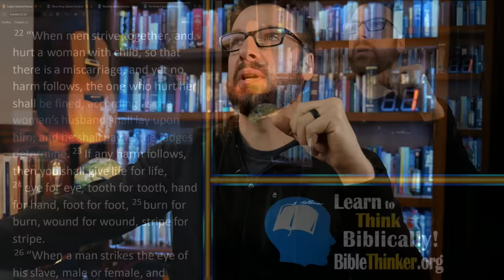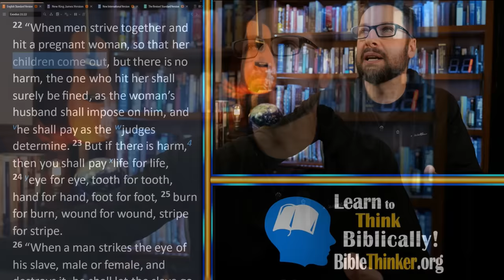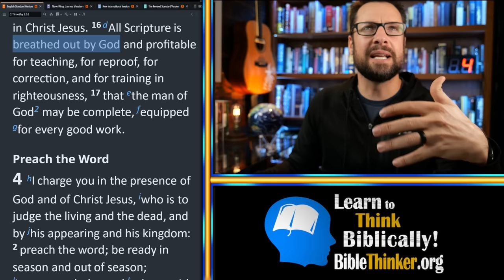10 Questions with Mike Winger (Episode 2)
Question Time Stamps for Quick Reference:
0:00 - Intro
1. 0:05 {Does Exodus Condone Abortion?} Does exodus 21: 22 really condone abortion? I've seen multiple commentaries and translations, and it does really seem like abortion is accepted as the baby's life appears to be less valuable.
2. 10:58 {How Long to Date Before Marriage} Is being in a long-term dating relationship wise? And how long should you wait for someone to make the decision to marry you or not?
3. 14:32 {Why Did God Create Drugs?} Why would God create psychedelics, since they lead so many astray?
4. 20:39 {“Too Much Bible”?!} How would you respond to the phrase “Too little Spirit, too much Bible”? I’d love to know how to respond.
5. 25:03 {Can I Marry a Divorced Person?} My fiancée came to the Lord after our relationship started and I recently found out that she has been divorced twice. Has she been forgiven, or should we call off the marriage?
6. 30:17 {Why Did God Give the Law First?} Why did God, knowing everything, give the Law first and not go straight to grace with Jesus?
7. 35:50 {Can Christians File Restraining Orders?} Does 1 Corinthians 6 apply to restraining orders? A boy in a Christian household was harassing my sister, and my parents were told it was wrong of them for filing a restraining order.
8. 42:34 {Eternal Forgiveness vs. Accountability?} Why does the Bible say we will give an account for every idle word if we will be forgiven?
9. 48:45 {The Father’s Spirit or Spirit of Christ?} In Matthew 10: 20 the Spirit is the Father's Spirit, but elsewhere it says the Spirit is that of Christ. How does this work with the Oneness vs. Trinitarian views?
10. 52:22 {Personal Relationship = Biblical?} Does the Bible actually talk about having a personal relationship with Jesus?